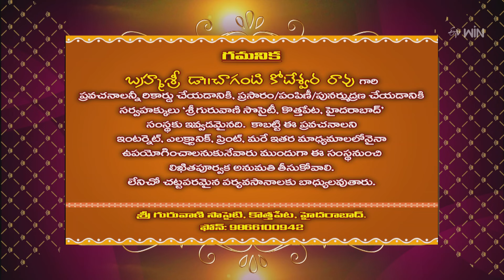Sri Anjaneyam (Chaganti Pravachanam) | Subhamastu | 23rd April 2024 | ETV Telugu